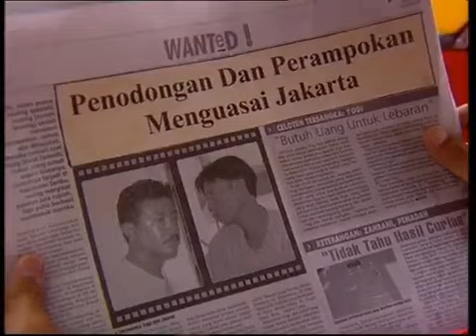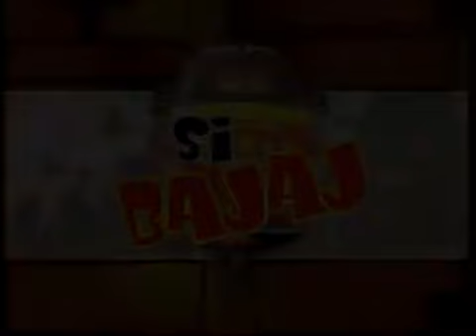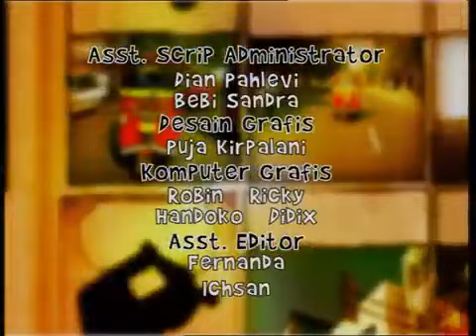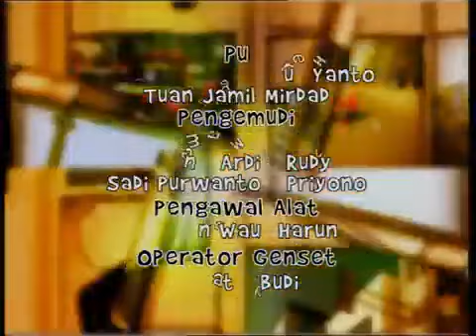Sinetron Spesial - Si Bajaj - Episode 07